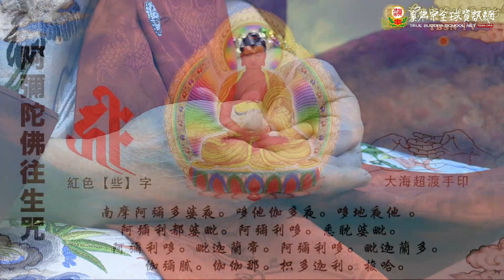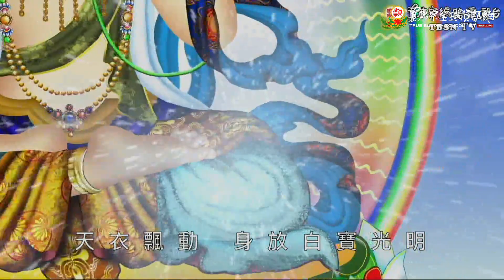20211030聖尊蓮生活佛盧勝彥主持同修「蓮花童子本尊法」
20211030尊蓮生活佛盧勝彥主持同修「蓮花童子本尊法」